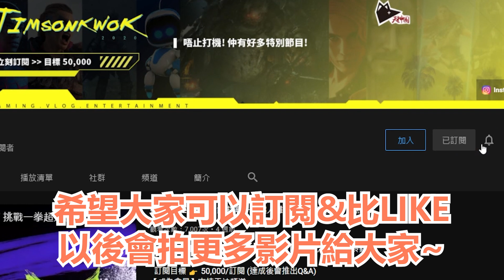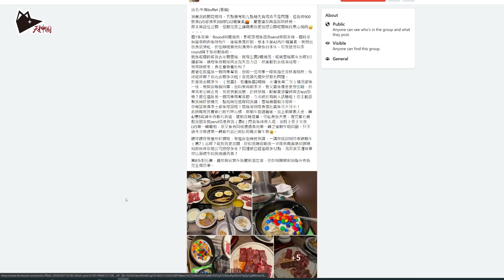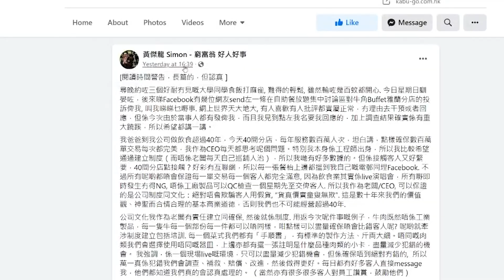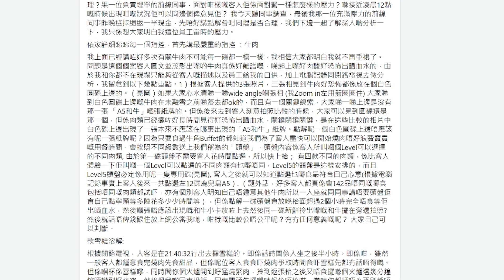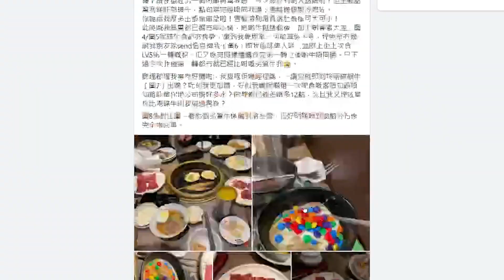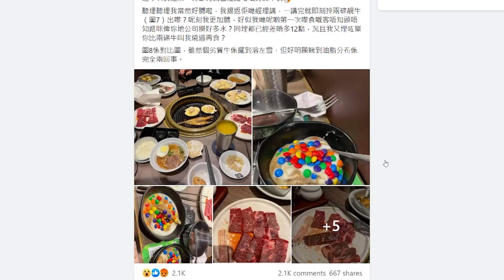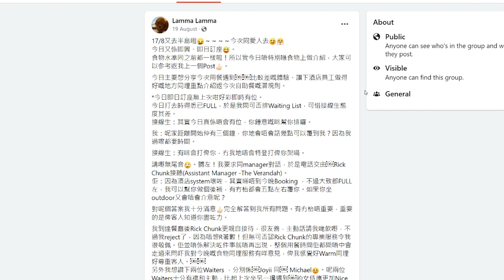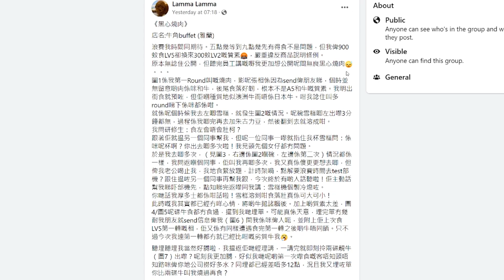【熱話】牛角西客懶人包 和牛擺兩個鐘後先投訴！指控和牛混水摸魚、雪糕溶解 收到賠償後仍出文指控！CEO黃傑龍出長文反駁